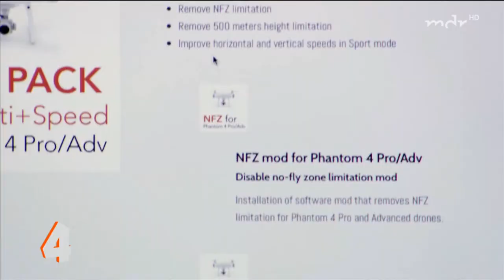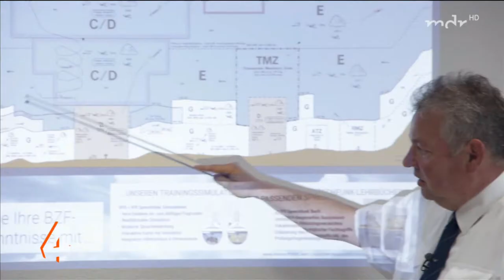Fernsehbeitrag vom Falko Schuster - Nutzung von UAS (Drohnen) 13.07.2017 - by Armin Benicke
Fernsehbeitrag vom Falko Schuster und Team - Sichere Nutzung von UAS (Drohnen) mit Ralf Kruse vom Fliegerservice August der Starke und dem Versicherungsfachmann (BWV), Pilot und Drohnensteuerer Armin Benicke vom 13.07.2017. copyright by Armin Benicke, Pilot und Registrierter SafeDrone Pilot by Lufthansa Technik. Registrierungsnummer: P-2A3-G70. Generalagentur der Continentale Versicherung a.G.